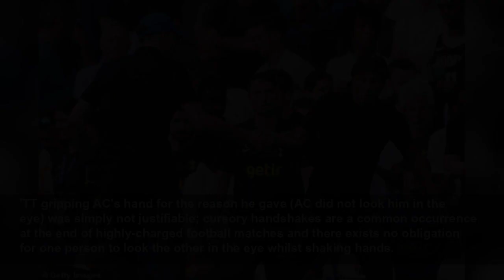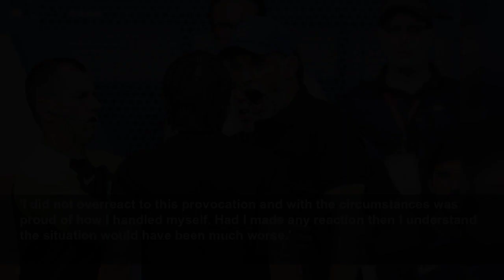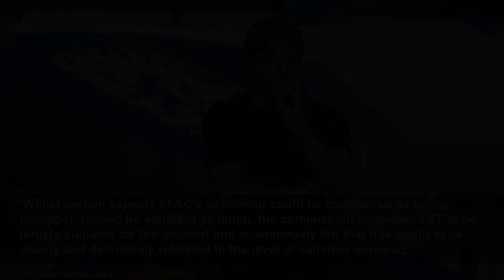Tuchel's 'quite clearly' instigated touchline row with Conte, rules FA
Both men admitted improper conduct charges following a touchline flashpoint sparked by a handshake at the end of the 2-2 Premier League draw at Stamford Bridge on August 14.
Daily Mail
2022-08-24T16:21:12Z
Tuchel, who was fined £35,000 and hit with a one-match touchline ban, said he continued to grip Conte's hand as he felt the Italian had been disrespectful by not looking at him, prompting a melee involving players from both clubs.
Explaining its sanctioning decisions, the Football Association's independent regulatory commission said the German's reaction was 'simply not justifiable'.
'It was quite clearly TT (Tuchel) who instigated the confrontation between himself and AC (Conte) by choosing to grip AC's hand and jolt him back after AC had passed him by,' read the commission's findings.
'Had TT not gripped AC's hand the confrontation between the two and the subsequent melee that followed would not have occurred.
'TT gripping AC's hand for the reason he gave (AC did not look him in the eye) was simply not justifiable; cursory handshakes are a common occurrence at the end of highly-charged football matches and there exists no obligation for one person to look the other in the eye whilst shaking hands.
'TT telling AC to look him in the eyes whilst gripping his hand and not allowing AC to move away was a highly provocative act.'
Conte, a former Chelsea manager, was fined £15,000 but avoided a touchline ban.
He and Tuchel squared up to each other several times during the heated London derby, before both were shown red cards by referee Anthony Taylor following the full-time scuffle.
Conte said he had wished to quickly shake hands with Tuchel to avoid 'any further unease'.
'Due to his very firm grip my arm jarred causing me to be pulled backwards,' said Conte, in his letter to the FA.
'I was both surprised and unhappy that such handshake caused me to be pulled back with such physical force.
'I did not overreact to this provocation and with the circumstances was proud of how I handled myself. Had I made any reaction then I understand the situation would have been much worse.'
The commission largely agreed with Conte's assessment of the incident.
'AC did react aggressively to TT's actions but the commission did not consider him to have hugely overreacted given the circumstances,' continued the report.
'Whilst certain aspects of AC's behaviour could be considered as being improper, indeed he admitted as much, the commission considered TT to be largely culpable for the incident and unanimously felt that this ought to be clearly and definitively reflected in the level of sanction imposed.'
Following publication of the commission's written reasons, Tuchel will serve his touchline ban during Saturday's home game against Leicester, having been permitted to be in the dugout for Sunday's 3-0 loss at Leeds.